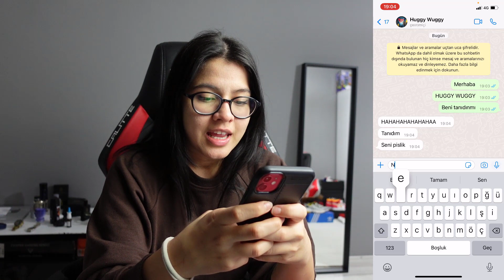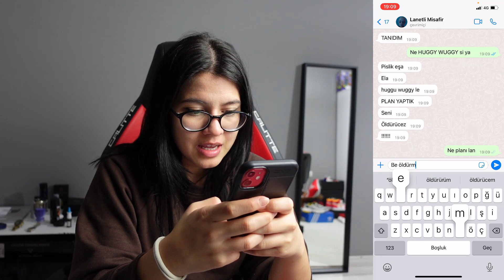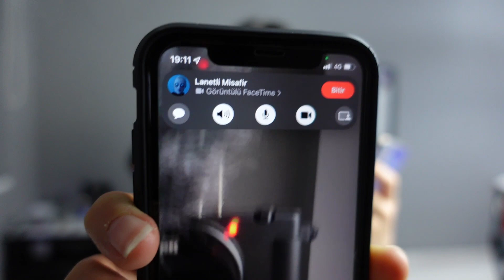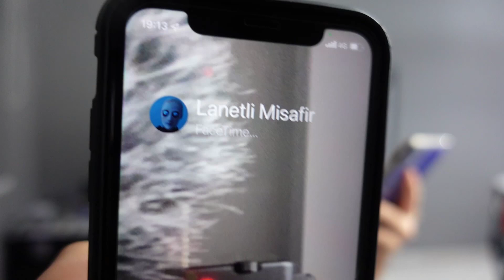GECE 3'te POPPY PLAYTİME HUGGY WUGGY VE MİSAFİR'le AYNI ANDA KONUŞTUM !! (KAVGA ETTİLER)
Merhaba Arkadaşlar Ben Elanur Bakır GECE 3'te POPPY PLAYTİME HUGGY WUGGY VE MİSAFİR'le AYNI ANDA KONUŞTUM !! (KAVGA ETTİLER) Adlı Videom İle Karşınızdayım eğlenceli, komik bi video oldu iyi seyirler